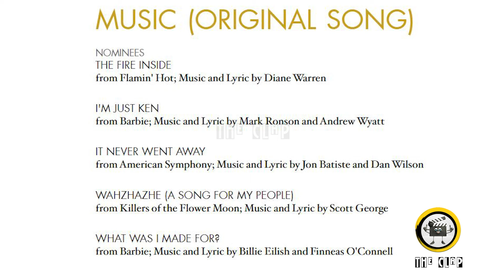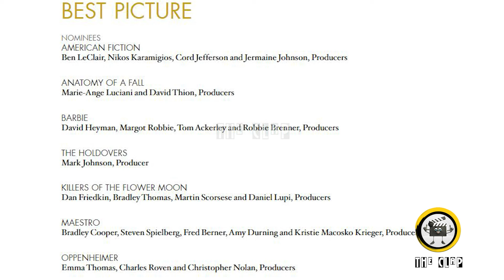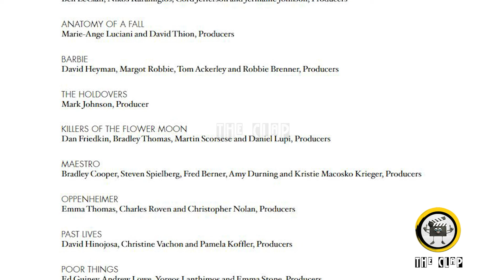ഓസ്‌കാർ 2024 നോമിനേഷൻ ലിസ്റ്റ് അറിയാം | OSCARS 2024 NOMINATIONS | OPPENHEIMER | POOR THINGS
OPPENHEIMER NOMINATIONS

KILLERS OF THE FLOWER MOON NOMINATIONS

POOR THINGS NOMINATIONS

BARBIE NOMINATIONS